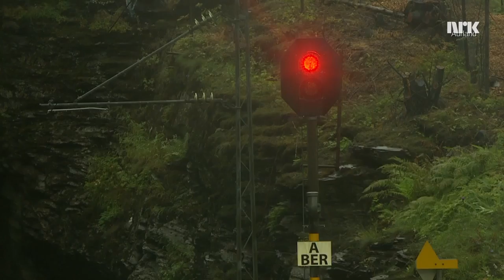Flåmsbanevisen (Johnsen sitt tog)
Musikk: Ove Thue + Rikosjett (Bodoni, 1984)